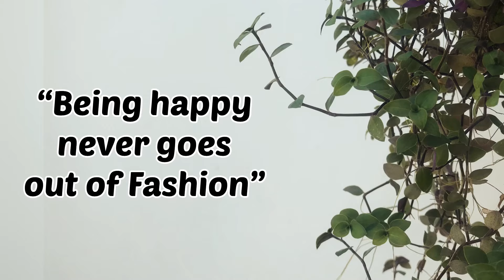Review Desa Potato Head at Seminyak Bali part 2